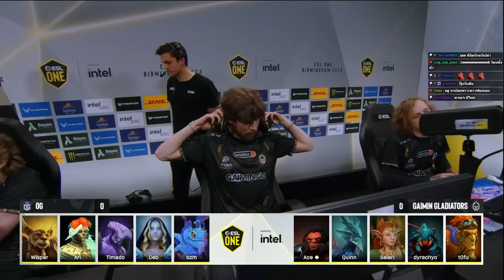[Dota2] OG⚔️Gladiator (Bo2)🏆ESL One Birmingham 2024 - รอบแบ่งกลุ่ม Day2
GG Ace Axe อยากเล่น Offlane ที่แบกเองได้ OG ท่ายากเน้นฝืมือ เปิด monkey mode ครีปไม่ฟาร์ม เกิดมาสู้

ทัวร์ 🏆ESL One Birmingham 2024 พบกันระหว่าง OG⚔️Gladiator (patch 7.35d)

draft1 00:00
game1 14:27

draft2 55:04
game2 1:07:58

OG
Carry - Timado // Mid - bzm // Offlane - Wisper // Sup 4 - Ari // Sup 5 - Ceb

Gaimin Gladiators
Carry - dyrachyo // Mid - Quinn // Offlane - Ace // Sup 4 - tOfu // Sup 5 - Seleri